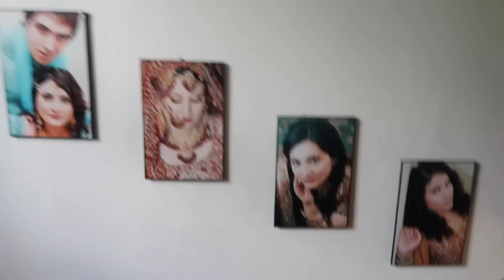SUNDAY BREAKFAST PREPARATION WITH FAMILY || FAMILY GUP SHUP!